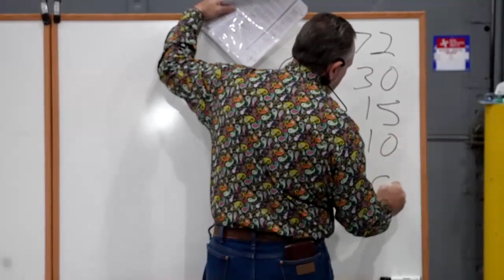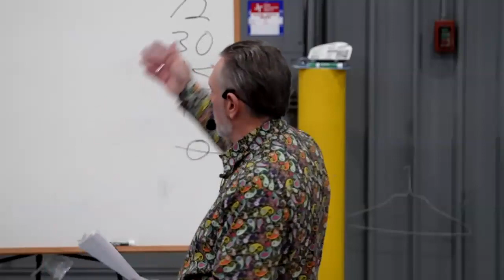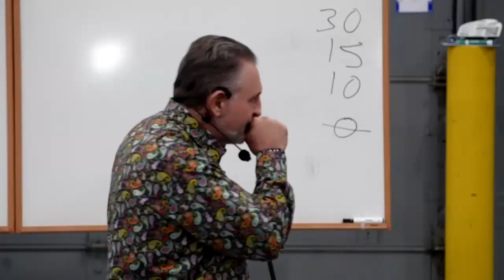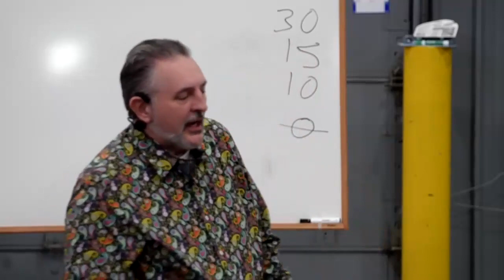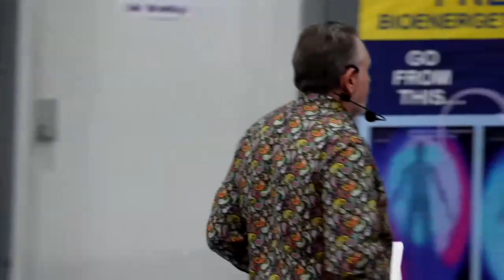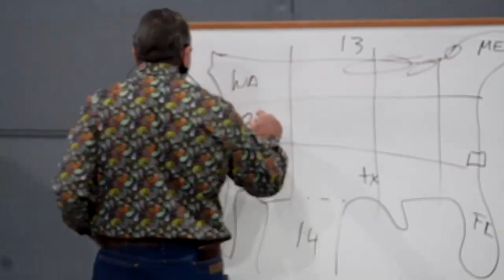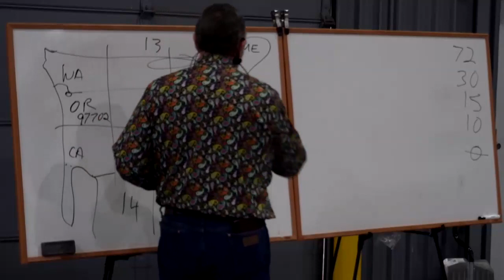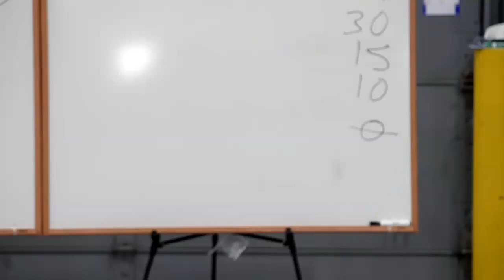NEW David Straight LIVE from Muskegon MI Day 2 Part 1 - 4/29/2023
What is an American State National?

The American State National is a lawful status identified in Title 8 USC Section 1101 (a) (21)(23). The Lawful nature of this status is evidenced by the State Department issuing passports which reflect this status. When passports belonging to ASNs are run by law enforcement the Lexus Nexus system indicates "Do not detain, Do not Interrogate, 50 state concealed carry for life", this is due to the fact that ASNs have limited diplomatic immunity. Limited diplomatic immunity dictates that unless there is an injured party, no crime has been committed, ASNs operate under Constitutional and Common Law

Please post any questions you have under the comments section. Read the pinned messages on the Telegram Channel: